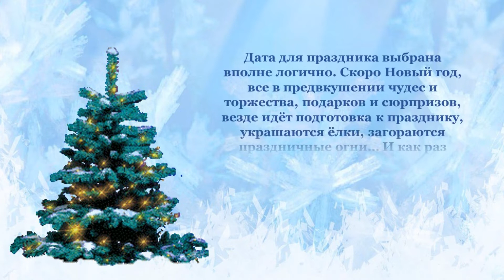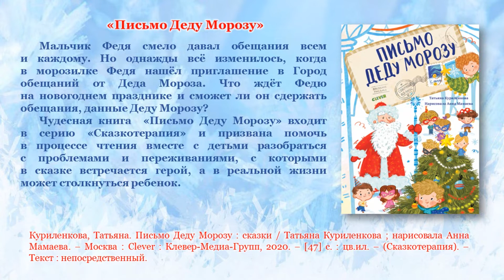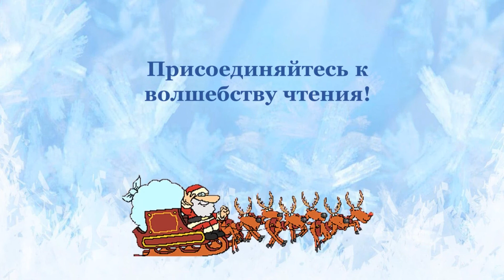Онлайн-обзор «Письмо Деду Морозу»